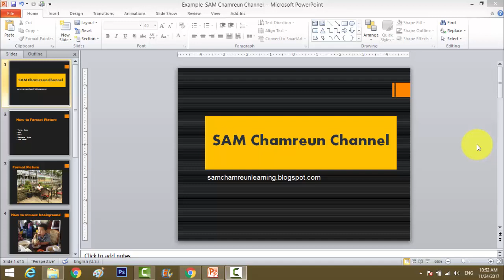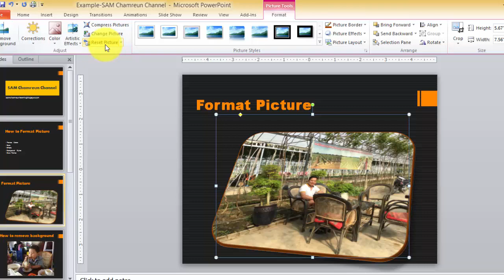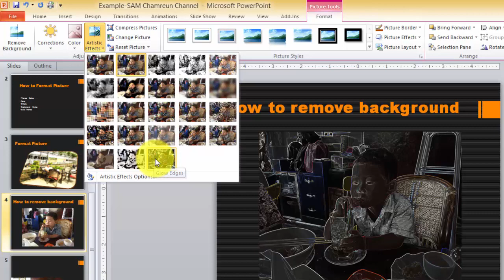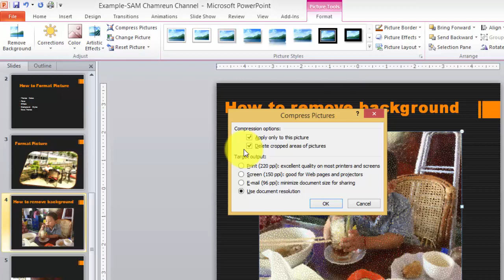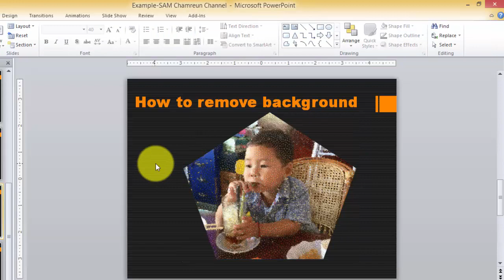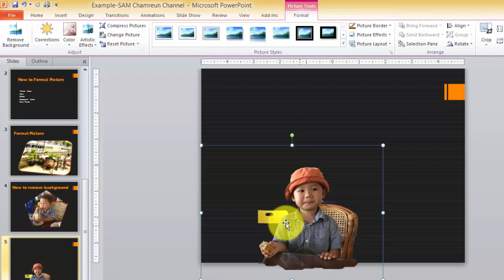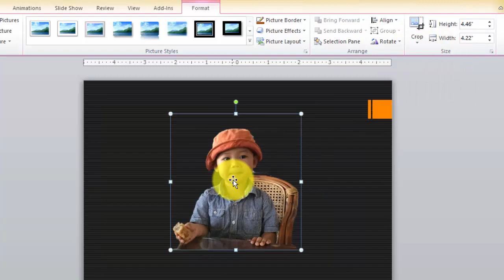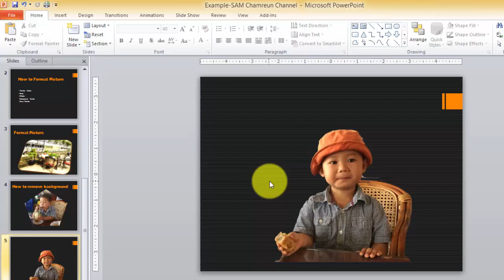Ms PowerPoint 2010 | How to Format Picture and Removed Background in PowerPoint 2010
Once you've added pictures to your presentations, you can format them in various ways. The picture tools in PowerPoint 2010 make it easy to incorporate images into your presentations and modify these images to make them look even better.

In this lesson, you will learn how to change the picture style and shape, add a border, crop and compress pictures, and add artistic effects.

Basic Image formatting
Have you inserted a picture onto a slide that you want to trim or make appear smaller on the slide? Perhaps you'd like to add an artistic effect or border to the image to make it stand out from the slide's background. You can use PowerPoint's picture tools to help you modify the picture style and shape, add a border, crop, add artistic effects, and even compress pictures.

Removing the background from an image
Removing the background from an image can give the image a cleaner appearance and will allow the slide background—or other objects—to show through. If you're printing your presentation, it can also save ink.